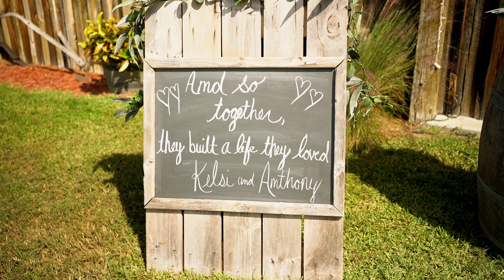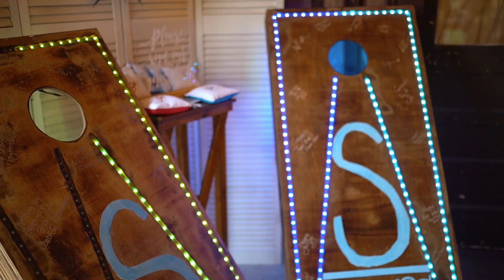Kelsi + Anthony Wedding Film | Plant City Fl